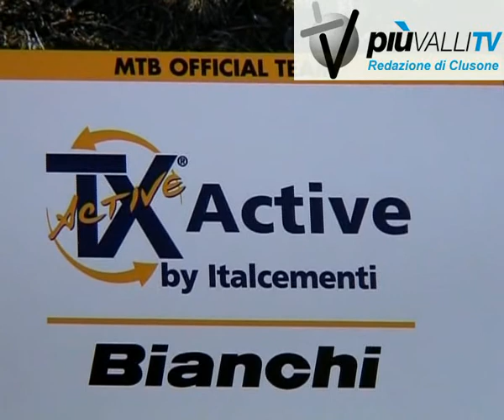Tx active nuovo team Gimondi